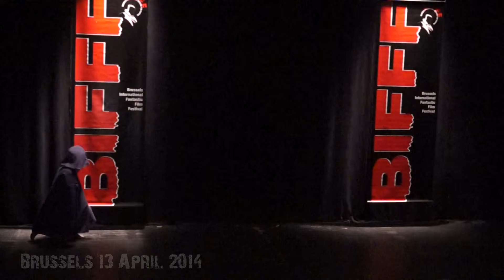Aztek-TV: BIFFF 2014 - Pandora's Tower cosplay skit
The unabridged "Pandora's Tower" skit during the cosplay compo of the Brussels International Fantastic Film Festival 2014.

Casual cosplay video: soon online

All music/lyrics on the soundtrack are as it was entered by the cosplayers for the skit.